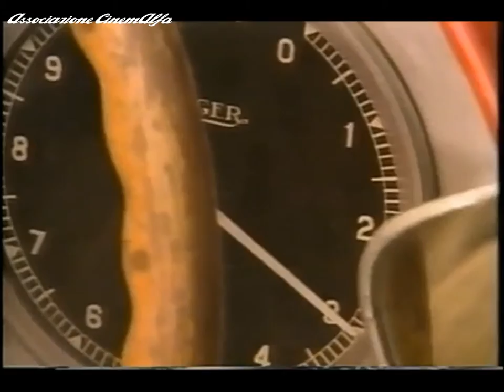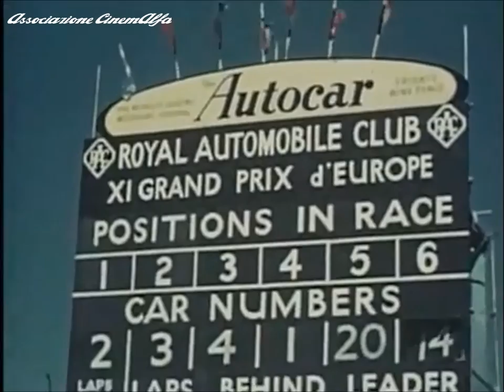Luigi Fagioli - "La terza F".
Piccolo video per celebrare la memoria di un pilota un po'in ombra ma con un carattere ed una bravura da campione. Ancora detentore di record in Formula 1 è al centro di un raduno tenutosi nel 2015 nella sua città natale che è Osimo (AN).
Associazione CinemAlfa gli rende omaggio così.